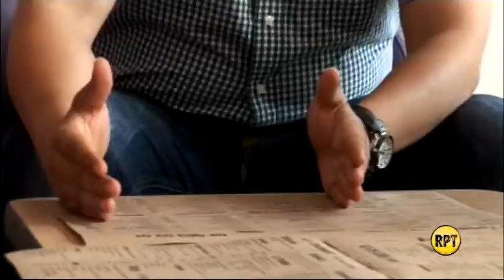Realizarán foros ciudadanos en Valledupar